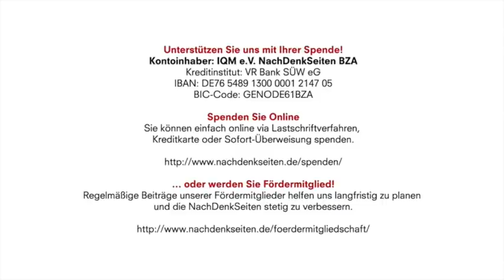Amazonien – Aufschrei zur Rettung der weltgrößten Klimaanlage – Teil 1 | Frederico Füllgraf | NDS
Kontoinhaber: IQM e.V. NachDenkSeiten BZA
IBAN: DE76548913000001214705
BIC-Code: GENODE61BZA

Amazonien – Aufschrei zur Rettung der weltgrößten Klimaanlage – Teil 1: Der programmierte Kahlschlag des Bolsonaro-Regimes | Frederico Füllgraf | NachDenkSeiten-Podcast | 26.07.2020

„Brasilien ist in den Händen des Teufels und sein Unglück ist einmalig”. Mit diesen Worten betitelte am vergangenen 4. Mai Mino Carta, Herausgeber der Wochenzeitschrift Carta-Capital, eine vehemente Anklage gegen den Präsidenten Jair Messias Bolsonaro wegen seines haarsträubenden Umgangs mit der Covid-19-Krise in Brasilien. Ein Bericht von Frederico Füllgraf.

Artikel veröffentlicht am: 26. Juli 2020 um 11:45
Autor: Frederico Füllgraf (verantw. Redaktion)
Sprecherin: Ala Goldbrunner